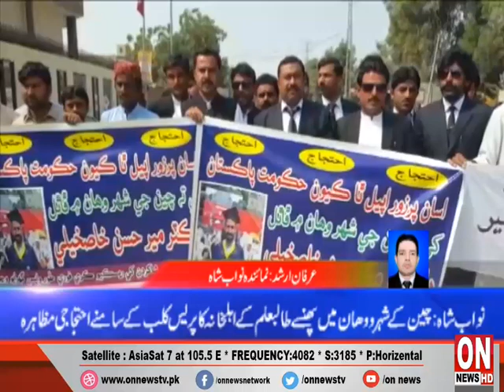District Buliten | ON NEWS HD | 22-02-20